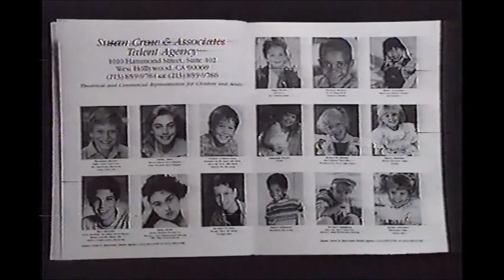Heather Hopper Interview on Fox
News piece on child actors and the television industry blitz to get more of them in prime time. Featuring actress Heather Hopper on the set of the network pilot "Appearances".